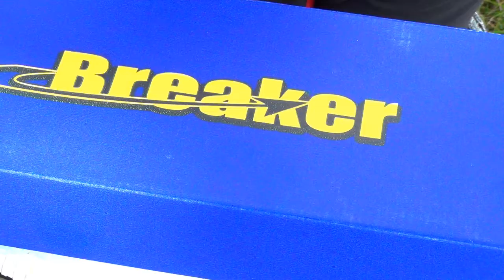Film School Projects is selling Breaker Shoes (Breaker Shoe Commercial)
Chaiyapong Bunchai skateboarding in F.S.P. Breaker shoe commercial!